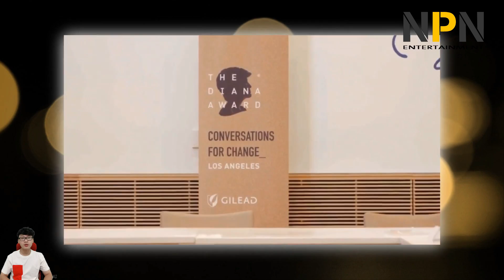Prince William reunite with Prince Harry and his kids Lilibet and Archie in US | NPN Entertainment